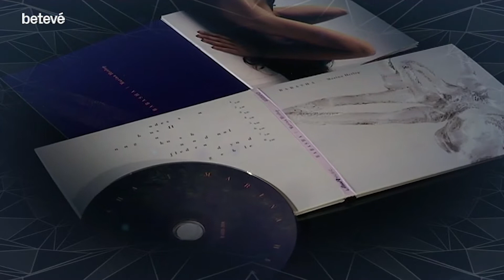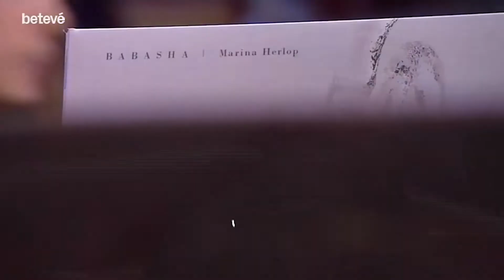Entrevista a Marina Herlop - Àrtic | betevé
Entrevistem la pianista Marina Herlop que, a banda de parlar-nos del seu nou disc, 'Babasha', ens ha interpretat una de les seves cançons en directe.